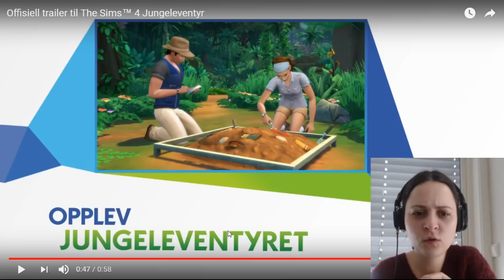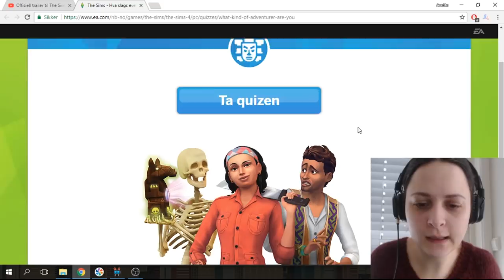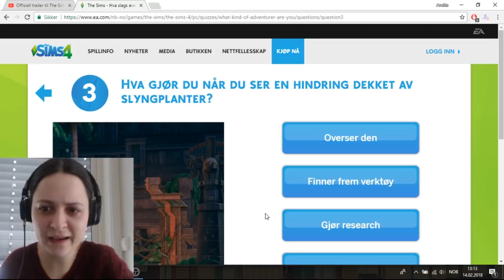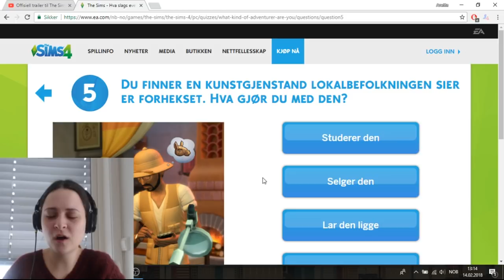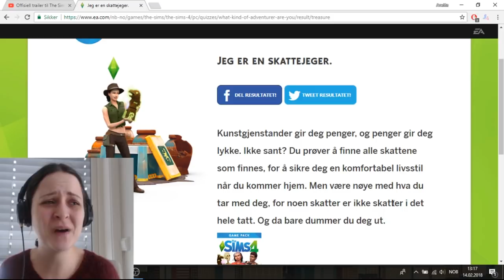Reaksjon - Jungeleventyr | Norsk The Sims 4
27. februar kommer det en ny gamepack til oss fans! Er du klar? Her kommer jeg med min reaksjon på traileren, og vi tar til slutt en test. Del gjerne dine tanker og resultat på testen i kommentarfeltet!